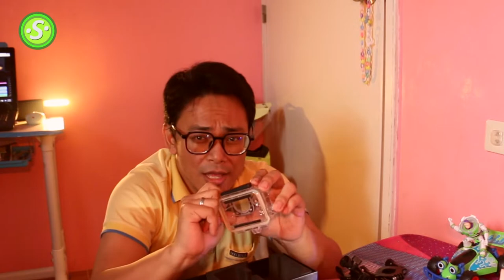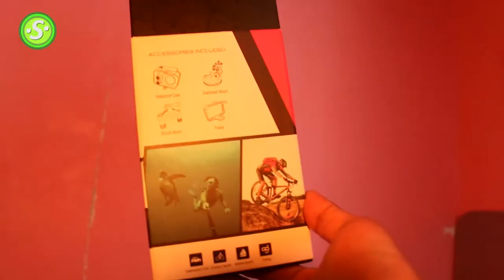Cherry Mobile Action Camera Explorer 2 - Unboxing 2022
Cherry Mobile Action Camera Unboxing 2022